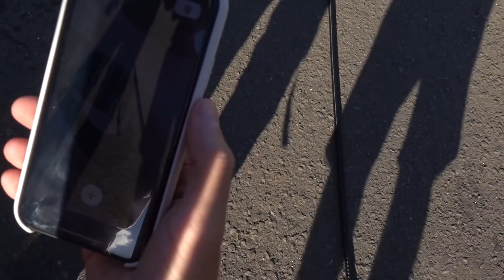A MAIOR MANGUEIRA DO MUNDO *100 METROS*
Um teste nunca visto antes, será que é possível usar uma mangueira de 100 metros? Junto com os hunters, fizemos a prova real deste desafio. Confere no vídeo!